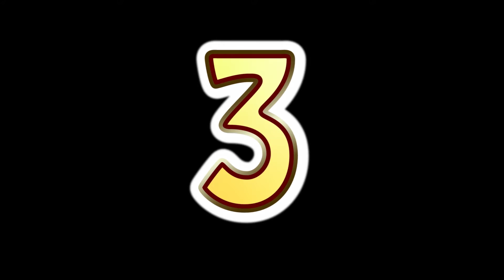TOP 10 WORST NBA HAIRCUTS EVER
Almost threw up while making this video. Well hope you enjoyed!